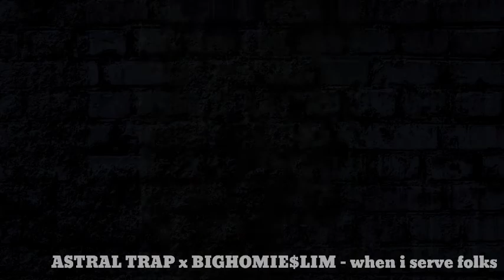ASTRAL TRAP x BIGHOMIE$LIM - when i serve folks